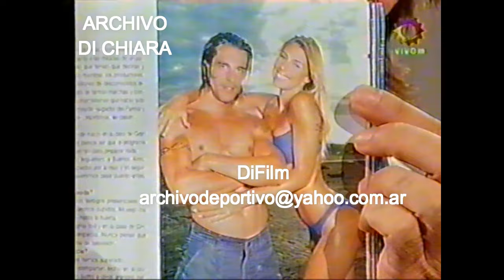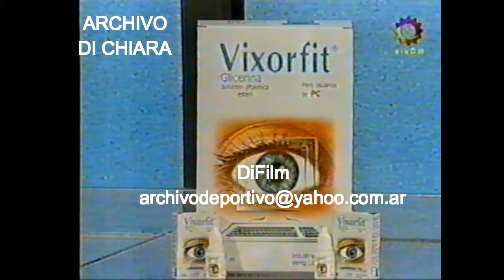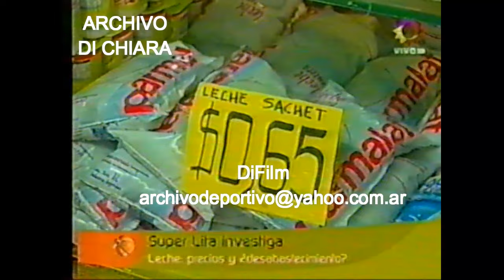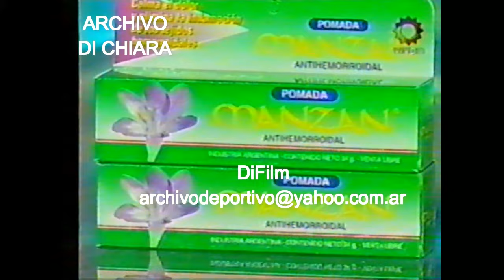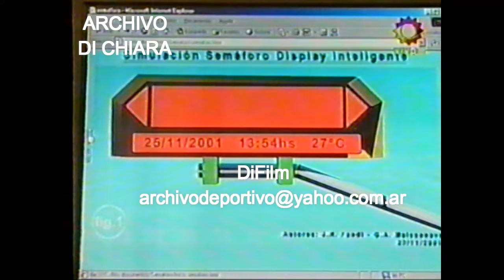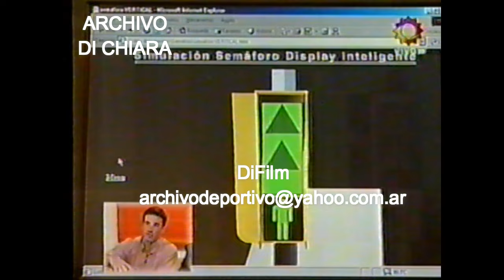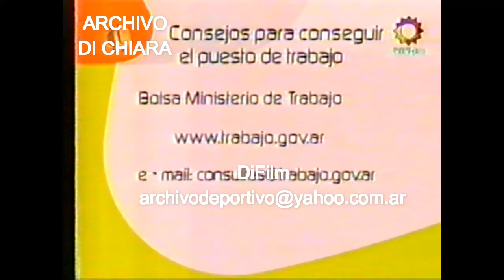DiFilm - Programa con Horacio Cabak y Verónica Lozano 07/03/2002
Programa con Horacio Cabak y Verónica Lozano.
Fecha: 07/03/2002
Código: V-13391